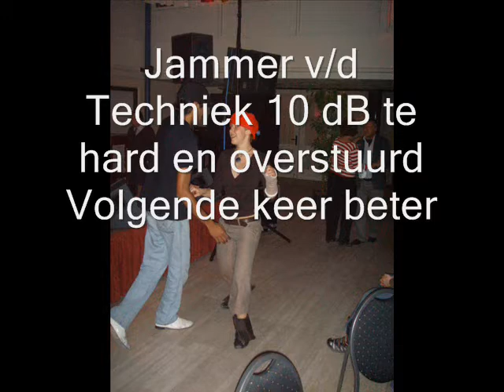JAZZCONNECTION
Swing is the Thing weekend in de Hof van Wageningen.Organisatie"Het Wagenings Muziektheater",Wim Zegers
Optreden van Jazzconnection,zaterdagavond 7 maart 2009.
Sorry,geluid in de zaal was te hard !